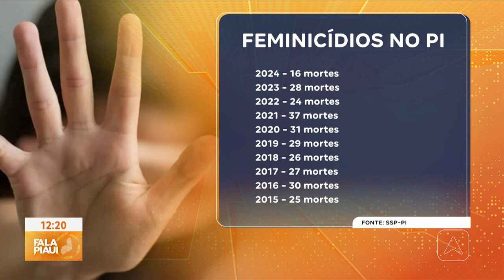Somente em 2024, 16 mortes de mulheres já foram registradas no Piauí